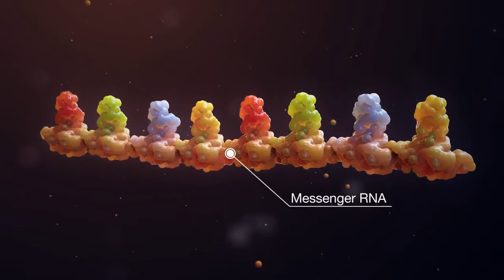How mRNA vaccines work ? simple explanation in tamil | Immunity for Coronavirus | Sri Data Plus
Immunity for Coronavirus | How mRNA vaccines work ? simple explanation in tamil

Sri Data Plus gives more Data in different areas , especially health , entertainment ,technology , medicine and health tips in Tamil & English,

I am Sri , being a Pharmacist  , if you want to follow me in othersocial media

GENERAL ,  EDUCATIONAL PURPOSE AND AWARENESS PURPOSE ONLY.